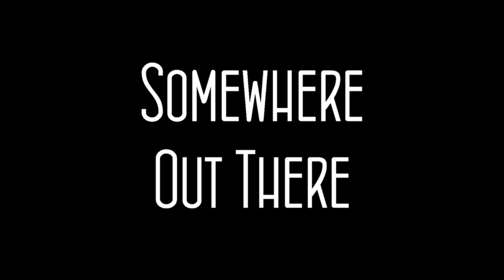Somewhere Out There Episode 3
Discuss the paranormal, UFOs, and the alien abduction phenomenon and participate in the show!